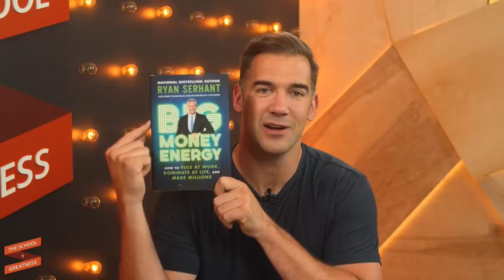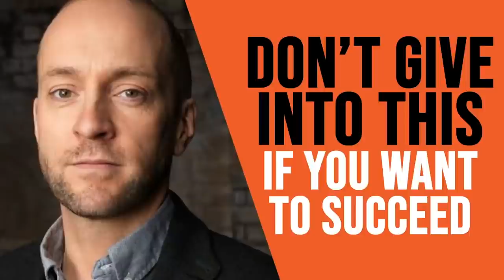The SIMPLE SECRET To Making More MONEY... | Lewis Howes